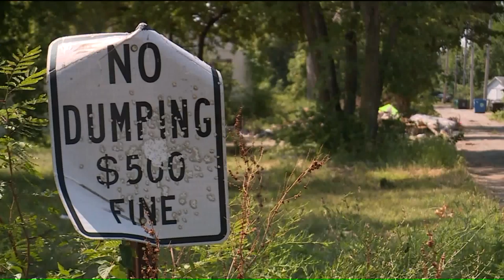Mayor Krewson says St. Louis City going after illegal dumpers